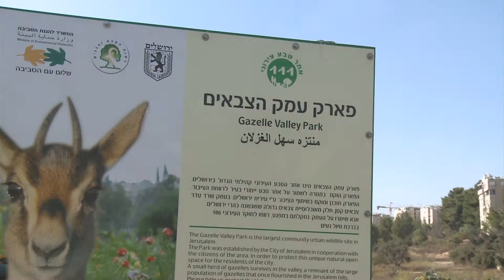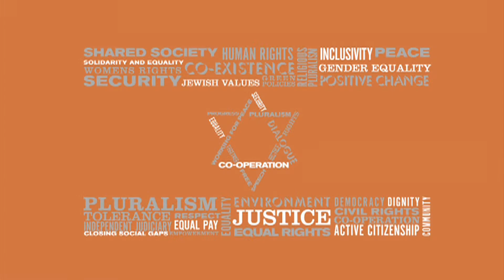HRAD 2011 Winner - Barbara Epstien